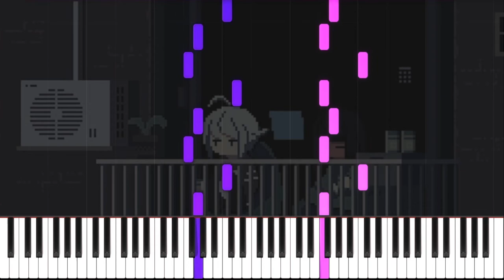VA-11 HALL-A - You've Got Me [Piano Tutorial]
"You've Got Me"
Composed by Michael "Garoad" Kelly (@garoadmusic)
From VA-11 HALL-A: Cyberpunk Bartender Action by Sukeban Games (@SukebanGames)

I haven't been doing tutorial vids lately, but I had a request for this one (hey martin garmajo!), so here's "You've Got Me" from V4-11 HALL-A! Also, if there are any other covers I've done that you guys would like piano tutorials for, let me know! I'd be happy to do more in between other videos if desired!